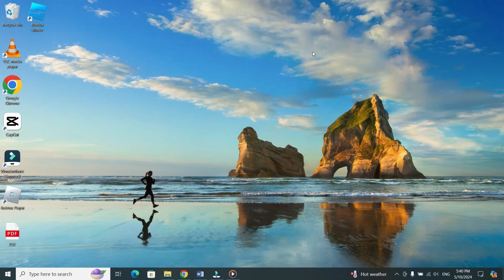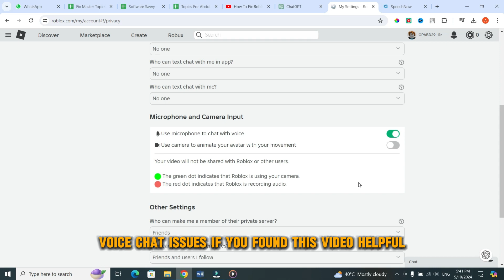How To FIX Roblox VOICE CHAT Not Showing Up (2024)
f you're experiencing problems with Roblox voice chat not showing up or not working, we've got you covered. Learn effective solutions to resolve voice chat issues and get back to communicating seamlessly with friends and fellow gamers on Roblox. Don't let technical glitches hinder your gameplay – watch now and troubleshoot Roblox voice chat problems with ease!